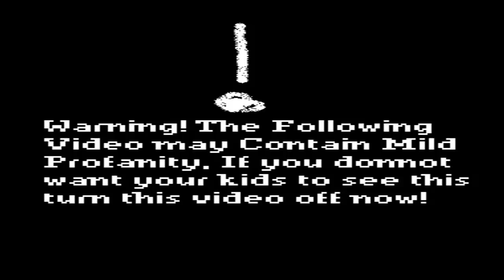Let's Blindly Play Medabots Metabee Version epi.9: Boo!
We decide to take Karen's sidequest instead in the Haunted house and have a run in with several ghosts